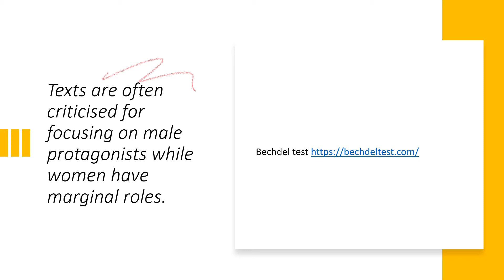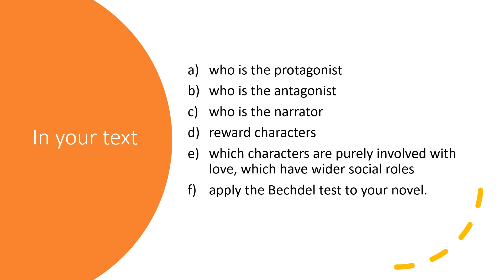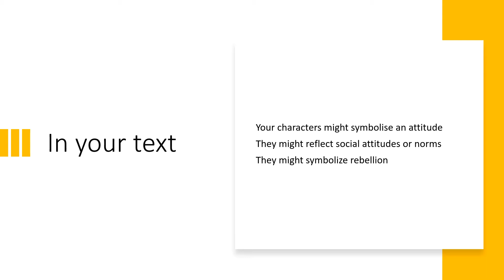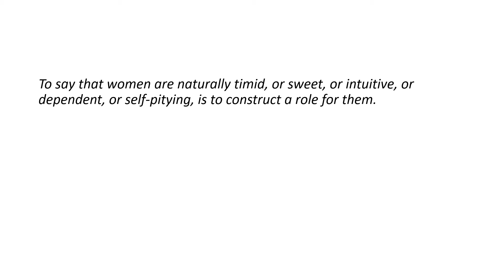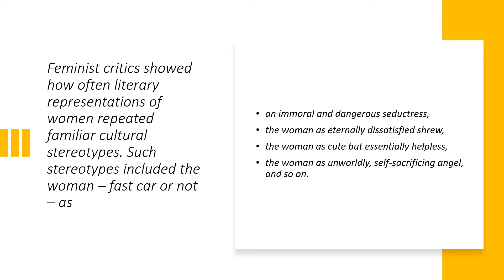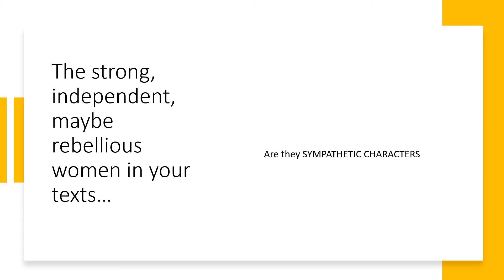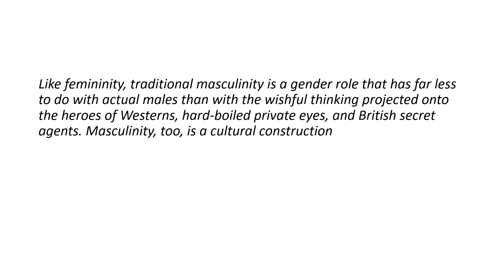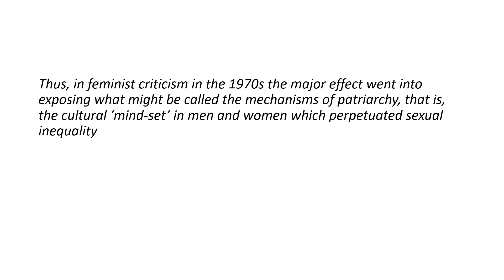10 minutes on Great Expectations and the AQA Critical Anthology